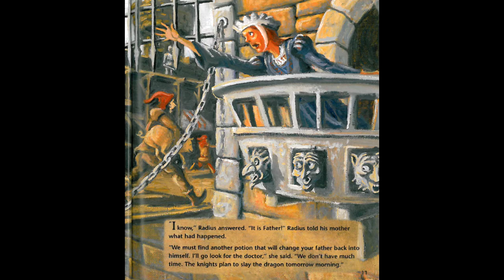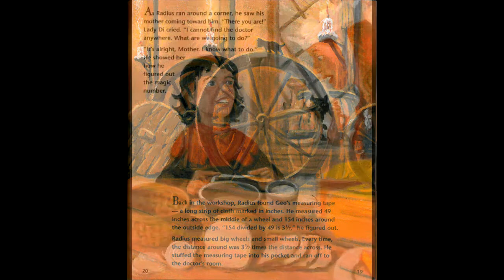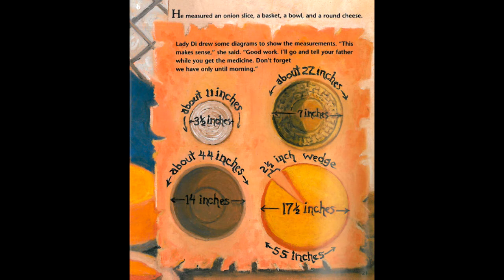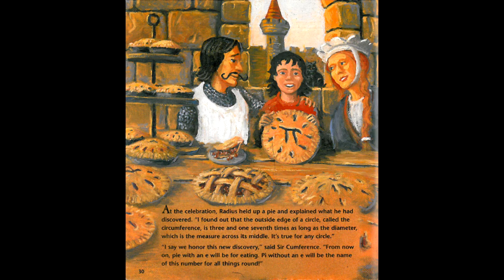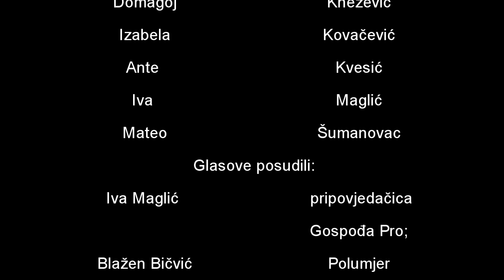"Gospodin Opseg i zmaj Pi"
Učenici OŠ "Ivan Meštrović", pod vodstvom učiteljice Irene Flidr preveli su slikovnicu "Sir Cumference and the Dragon of Pi" - Cindy Neuschwander na hrvatski jezik, te kreirali video na hrvatskom jeziku. Video je kreiran povodom obilježavanja Pi dana.